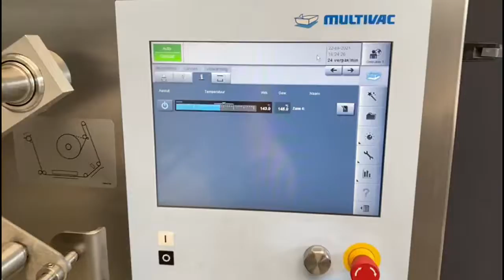812-260: Multivac traysealer with Gardner Denver vacuum pump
Multivac traysealer, type: T300, with Gardner Denver vacuum pump on s/s frame, type: R-VWP 500 (05).